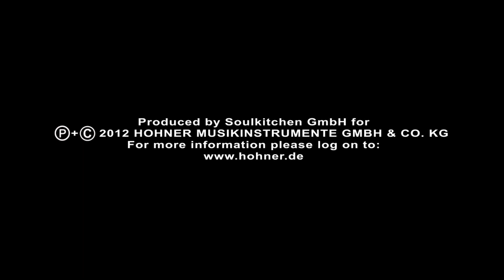Ute Schüssler - HOHNER Melodica for kids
Ute Schüssler has been teaching the melodica for many years. The enthusiasm for the melodica as a beginners' instrument is indescribable.

Every year, more and more children in the kindergarden sign up for Melodica lessons. At the moment Ute teaches Melodica in Karlsruhe.